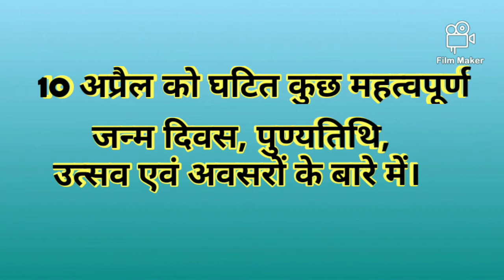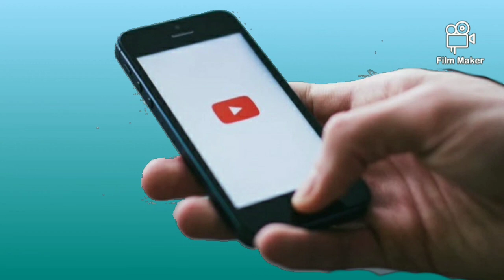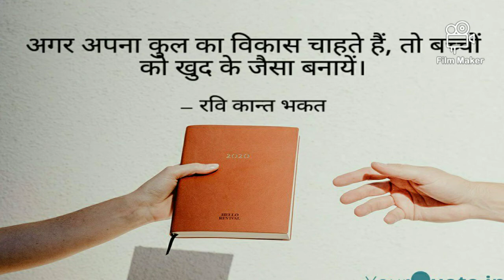Part-114 || Top GK With Current Affairs || विश्व होम्योपैथी दिवस || Best for Knowledge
For all types of compitition Examination

How to increase your knowledge and power ?

बैंक पीओ की तैयारी कैसे करें ?

रेलवे की तैयारी कैसे करें एसएससी की तैयारी कैसे करें ?

How to prepare for UPSC exam?

How to increase your knowledge?